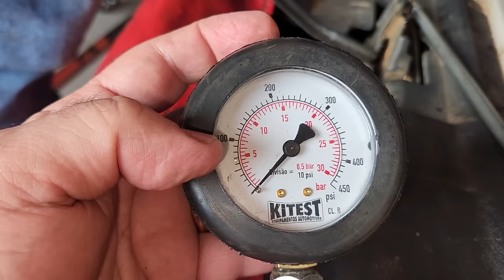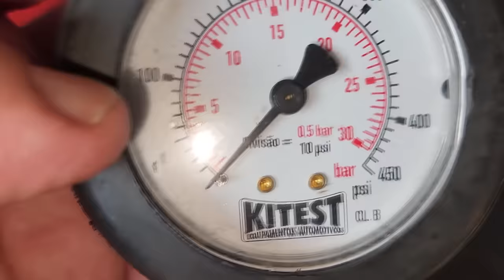EP. 1256 // Hilux 2.8 Fumaça BRANCA e BIODIESEL Serviço de BICO INJETOR Resultou Meia sola no MOTOR!